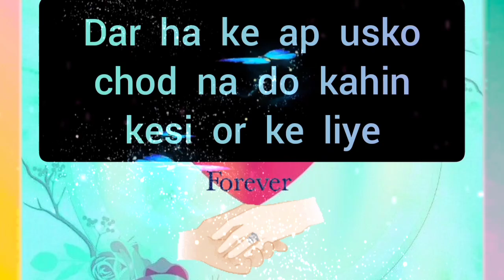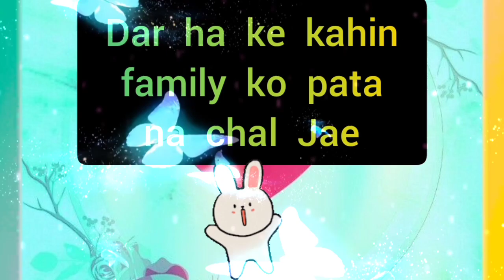choose one number | love quiz | love quiz game today | love quiz questions and answers